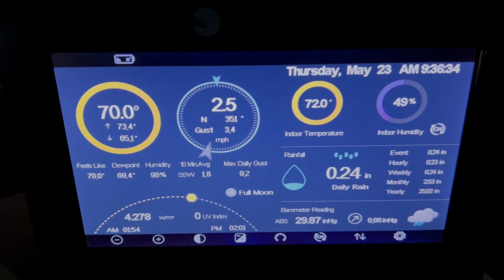Strong Morning Thunderstorm - May 23, 2024 Pompton Plains, NJ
After a pretty uneventful few weeks weather wise this month, our no storm streak finally ended this morning as we had some thunderstorms move through out ahead of a slow-moving cold front. Due to some elevated moisture and instability in place, as well as some wind shear, some storms were able to produce some damaging wind gusts which resulted in tree damage and power outages around the area, most notably in Sussex and northern Passaic counties in NJ and the Lehigh Valley. We did not get severe conditions at my location, but we still got heavy downpours which brought a half inch of rain and gusty winds up to 35 MPH.